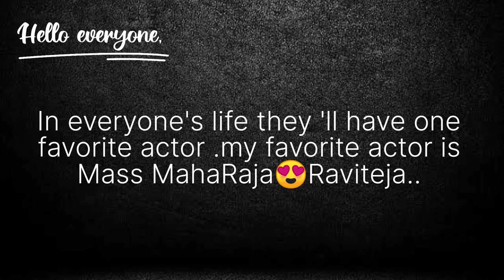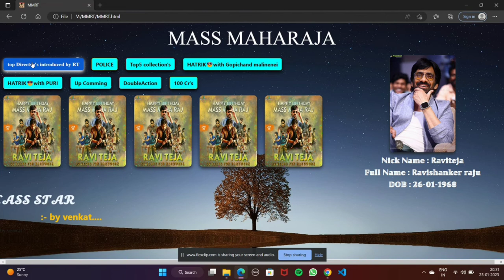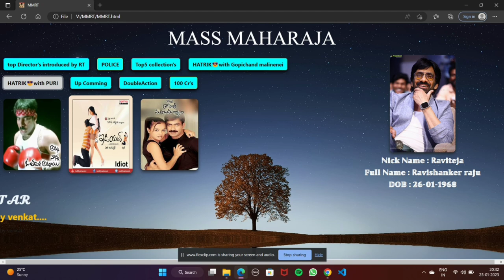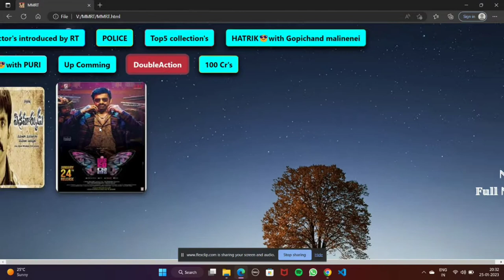Favstar 💓 : : WebDesigning is all about MASS MAHARAJA😎 RaviTeja || FrontEnd webDesigning..By Venkat😊